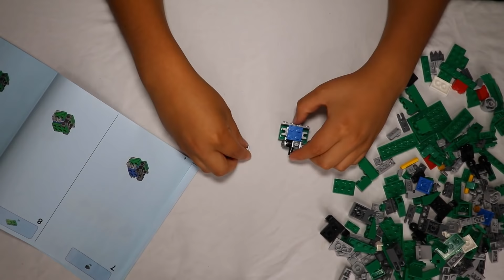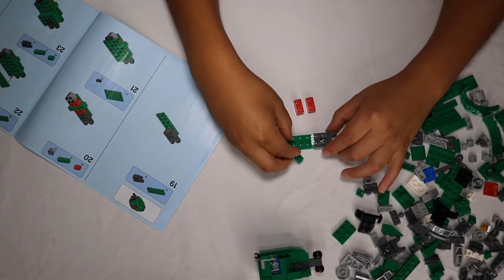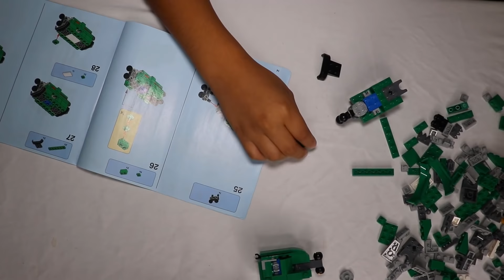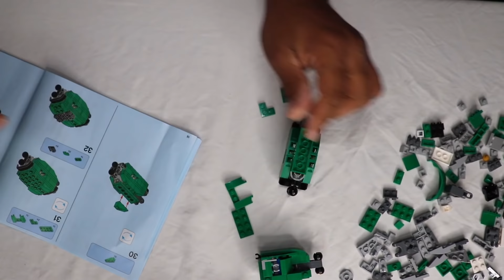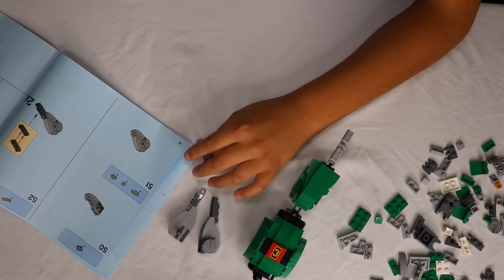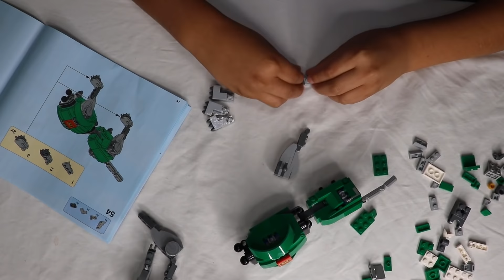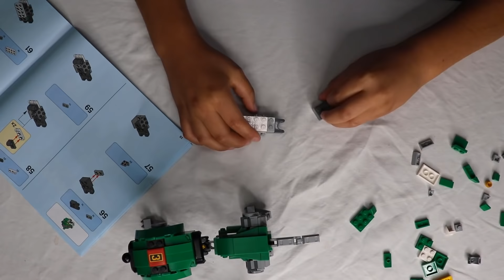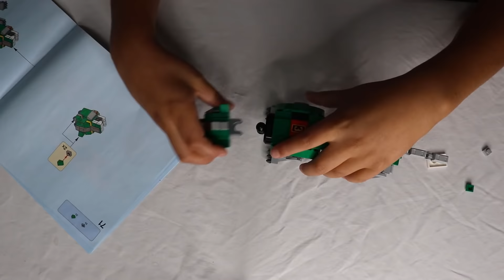Green LION Lego build! Paladin Pidge VOLTRON ASSEMBLE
So yes here we have us building the red lion which belonged to paladin Keith and now to Lance and while you watch the fast forward enjoy some dope beats. Voltron assemble!!

PS Jaelyn meant to say that keith use to pilot the red lion and now pilots the black lion, Lance now pilots the red Lion.
Best LEGO project EVER over 2000 pieces and at the end one bad to the bone VOLTRON!! Original Voltron Matchbox- popy bandai style.

CFM Production